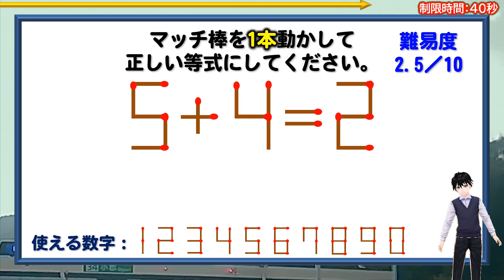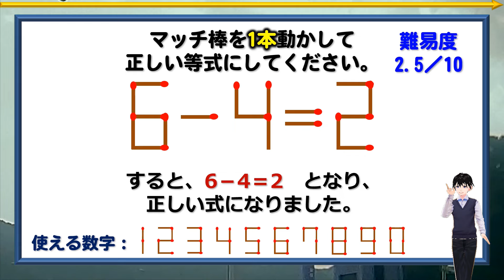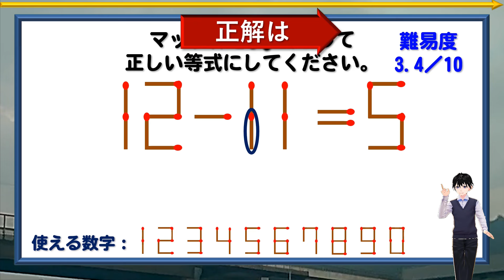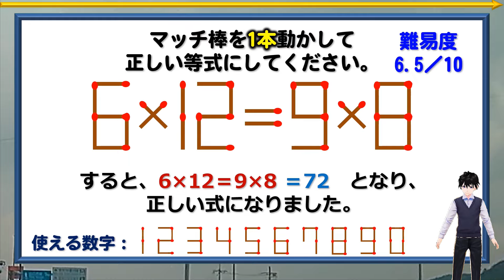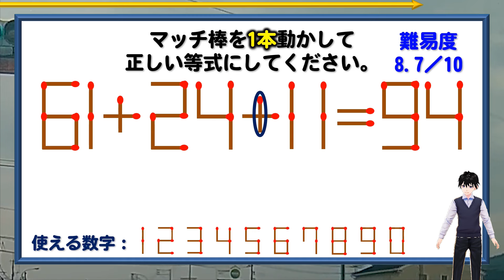【マッチ棒パズル】意外と難しい等式完成問題！6問！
背景動画素材：オリジナル
描画図形：オリジナル
画像素材：イラストAC

【WEBサイト】
ネタファクト

ワールドファンシー